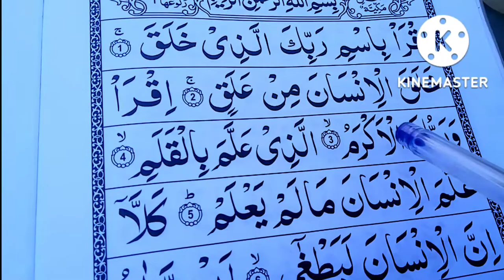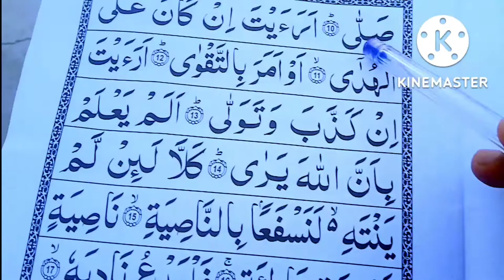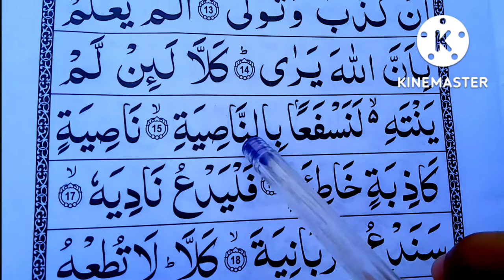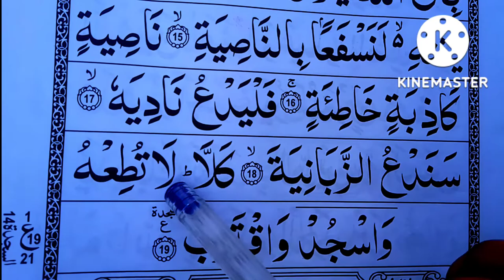Surah Al-Alaq Repeat Full {Surah Alaq with HD Text} Word by Word Quran Tilawat Quran teacher 💕💕💕💕💕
Surah Al-Alaq Repeat Full {Surah Alaq with HD Text} Word by Word Quran Tilawat